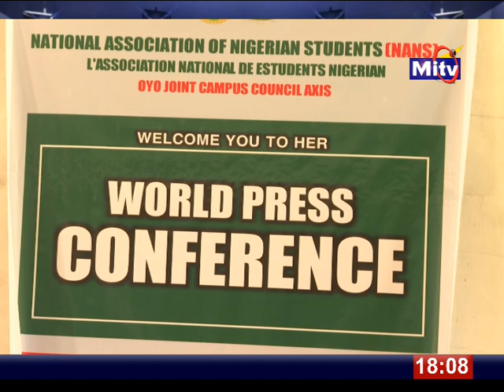MITV NEWS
OYO STUDENTS CONFERENCE